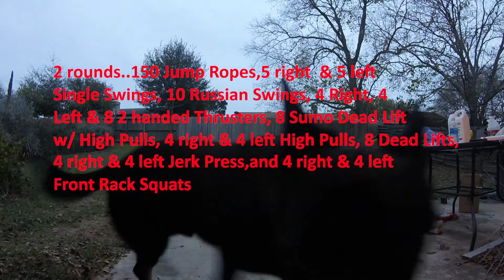Kettlebell Workout The 70# Six Gun